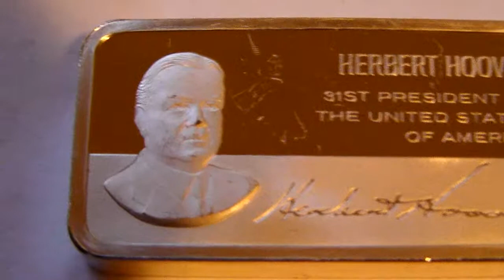Herbert Hoover 31st President of The United States of America